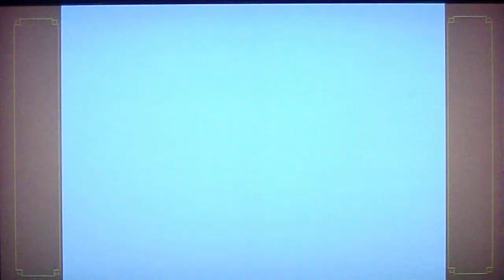CTJ Plays: Dragon Ball Z Budokai Part 7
The Return of the Saiyan Saga Part 1